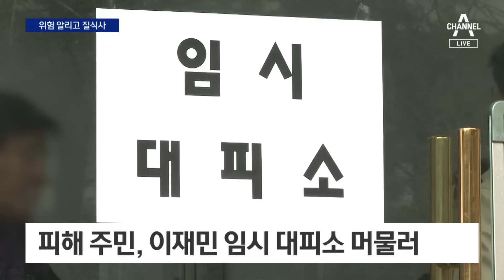피해 키운 새벽 불길…위층에 화재 알리던 최초 신고자도 희생 | 뉴스A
피해 키운 새벽 불길…위층에 화재 알리던 최초 신고자도 희생

크리스마스날 새벽에 이런 비극 아무도 상상 못했겠죠. 화재가 발생한 뒤 늦은 대피가 화를 키웠습니다. 현장에 취재기자 나가있습니다. 장호림 기자 이렇게 피해가 커진 이유가 뭔가요?

〈평일〉
08시 00분 라디오쇼 정치시그널 (유튜브 라이브)
08시 50분 김진의 돌직구 쇼
10시 20분 김진의 더라방 (유튜브 라이브)
12시 00분 뉴스A 라이브
15시 50분 강력한 4팀
17시 20분 뉴스TOP10
19시 00분 뉴스A

〈주말〉
12시 00분 토요랭킹쇼·뉴스A 라이브
17시 40분 뉴스TOP10
19시 00분 뉴스A

〈평일〉
08시 00분 라디오쇼 정치시그널 (유튜브 라이브)
08시 50분 김진의 돌직구 쇼
10시 20분 김진의 더라방 (유튜브 라이브)
12시 00분 뉴스A 라이브
15시 50분 강력한 4팀
17시 20분 뉴스TOP10
19시 00분 뉴스A

〈주말〉
12시 00분 토요랭킹쇼·뉴스A 라이브
17시 40분 뉴스TOP10
19시 00분 뉴스A